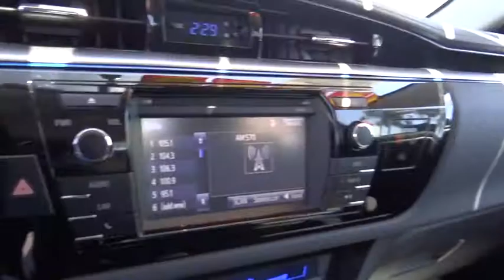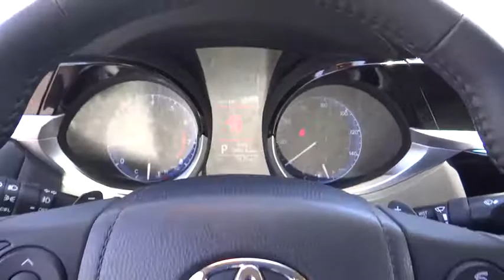2015 Toyota Corolla used, Ontario, Corona, Riverside, Chino, Upland, Fontana, CA 2075547P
2015 Toyota Corolla

Crown Toyota
1201 Kettering Drive

CHECK OUT THIS 15' Corolla S Plus. With 29/37 MPG, Bluetooth Audio & Back Up Camera & Alloys. Stop in and TEST DRIVE today! All Pre-Owned Toyota or Scion vehicles come with complimentary maintenance for one full year. At John Elway's Crown Toyota we focus on what's really important - your experience. Our One Price, Simple, No Games philosophy takes the hassle and frustration out of buying a vehicle. We monitor the market for what each vehicle is actually selling for after all the hours of back and forth negotiation. Then we post one price - our BEST price -on every vehicle upfront, saving you time and frustration. John Elway wants to be ''YOUR'' Toyota dealer.